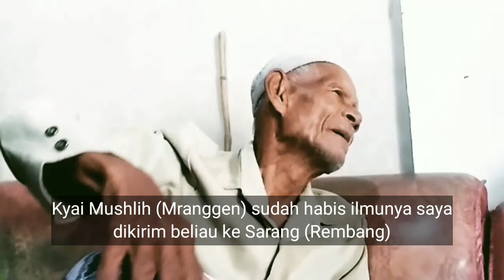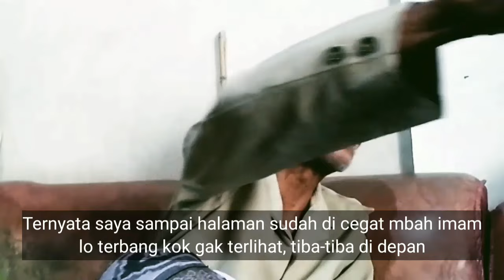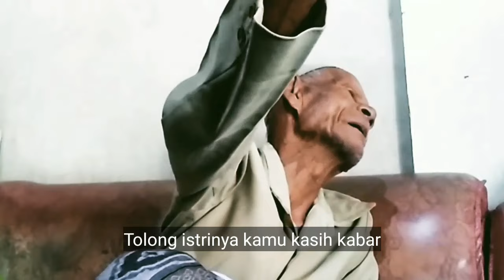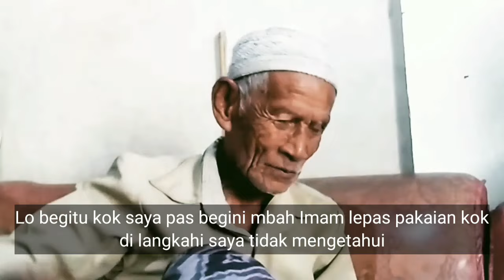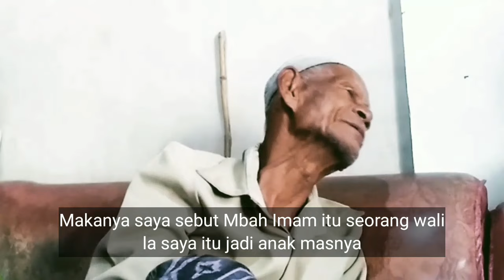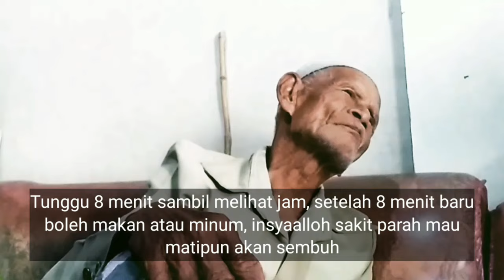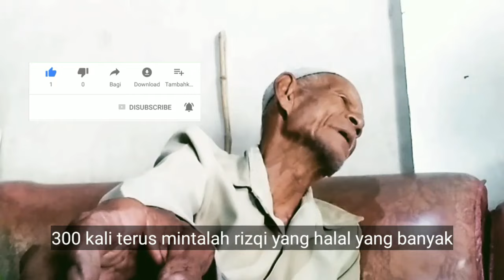Karomah Mbah Kyai Imam Sarang Rembang, menolong kapal di tengah laut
Kisah karomahnya mbah kyai Imam Sarang Rembang yang di tuturkan oleh murid kinasih beliau yang masih hidup
dengan mengisahkan kisah orang sholeh maka akan dibukakan pintu langit dan akan diturunkan rohmat dan faidhul ilahiyyah

اذ بذكرهم تفتح ابواب الموات العلى العلية وتنزل الرحمة والبركة والفيوضة الالهيه

karomah mbah imam sarang, manaqib ulama, manaqib wali, sejarah ulama, sejarah kyai, kisah karomah, karomatul auliya